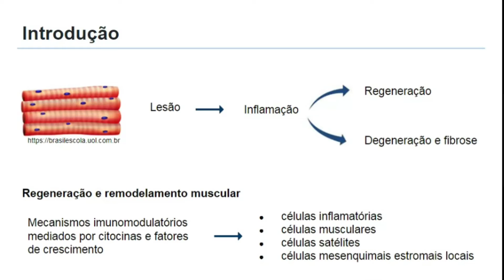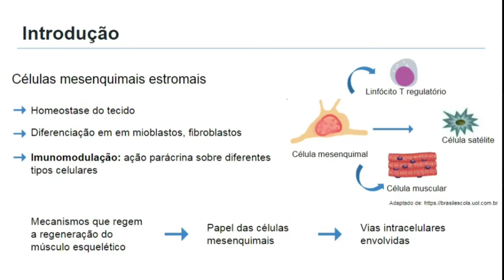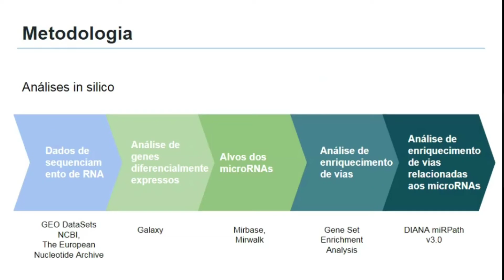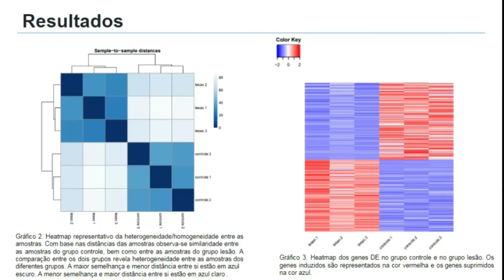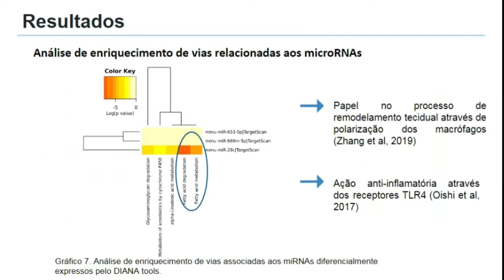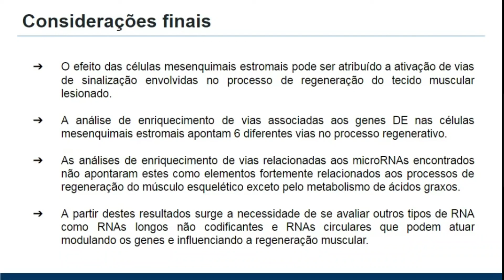Avaliação do potencial terapêutico de células mesenquimais sobre lesões no músculo esquelético.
Título:
Avaliação do potencial terapêutico de células mesenquimais que superexpressam IGF1 sobre lesões no músculo esquelético decorrentes da inoculação do veneno de serpente do gênero Bothrops.

Autores:
Tâmysa Ferreira dos Santos,
Simone Garcia Macambira,
Luciana Lyra Casais e Silva,
Victor de Barros Serrano Neves,
Alexnaldo Leite Moreira Júnior.

Descrição:
O músculo esquelético (ME) em condições basais apresenta pouca atividade regenerativa, mas lesionado desencadeia respostas de regeneração. A regeneração e o remodelamento muscular compõem um processo que envolve mecanismos imunomodulatórios mediados por citocinas e fatores de crescimento liberados pelas células inflamatórias, células musculares, células mesenquimais estromais locais e células satélites. O ambiente inflamatório resultante pode levar à regeneração tecidual completa ou à degeneração e fibrose com comprometimento funcional e estrutural irreversível. As células mesenquimais estromais tem a capacidade de mediar a regeneração tecidual por mecanismo imunomodulatório, atribuído à ação parácrina. O objetivo deste projeto consistiu em avaliar o perfil de expressão de genes alvos correlacionados com as vias intracelulares associadas ao potencial regenerativo das células mesenquimais estromais a partir da análise de predição de genes diferencialmente expressos depositados no GEODataset/NCBI. As análises de bioinformática foram feitas na plataforma Galaxy (disponível Foram identificados 3947 genes diferencialmente expressos nas células mesenquimais estromais dos grupos controle e lesão muscular induzida por veneno de Naja mossambica. A partir destes genes foi possível construir o heatmap que evidenciou a diferença entre os dois grupos. Os genes induzidos no grupo lesão foram inibidos no grupo controle e vice-versa. Em relação à análise dos microRNAs diferencialmente expressos identificou-se que no grupo controle os microRNAs mmu-miR-28c e mmu-miR-653-5p estão induzidos e o mmu-miR-669-5p está inibido. A análise de enriquecimento de vias relacionadas aos genes diferencialmente expressos foi realizada com o software Gene Set Enrichment Analysis e apontou 6 vias diferentes: replicação de DNA, ciclo celular, remoção de introns dos RNAs (spliceosome), metabolismo de ácidos nucleicos (metabolismo de purina e metabolismo de pirimidina) e a via do proteassomo, complexo proteico responsável pela degradação de proteínas intracelulares previamente ubquitinadas. A análise de enriquecimento de vias associadas aos microRNA diferencialmente expressos realizada na plataforma DIANA miRPath v3.0 demonstrou que as vias relacionadas à degradação e metabolismo de ácidos graxos estavam inibidas pelo miR-28c, enquanto as vias de degradação de glicosaminoglicanos, metabolismo mediado por citocromo P450 e metabolismo do ácido alfa-linoleico são induzidas por este mesmo miRNA. A análise de enriquecimento de vias associadas aos genes diferencialmente expressos identificou vias de sinalização relacionadas ao processo de regeneração, sugerindo mecanismos de ação das células mesenquimais estromais sobre o processo de regeneração do músculo esquelético. Por outro lado, o resultado de enriquecimento de vias relacionadas aos microRNAs diferencialmente expressos apontam a inibição de vias associadas ao processamento de ácidos graxos que são relevantes para o processo de regeneração e uma discreta modulação positiva sobre a via dos glicosaminoglicanos. Assim, surge a necessidade de se avaliar outros tipos de RNA como RNAs longos não codificantes e RNAs circulares que podem atuar modulando outros genes e vias importantes para a regeneração muscular.